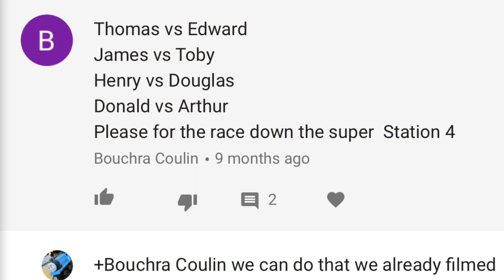Race from the Super Station! Episode 6 - Thomas and Friends Trackmaster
We hope you enjoy the great Race from the Super Station.

8 Engines will compete in this challenge, where they race from the top of the super station down the hill to the finish line. After every 8 races all winners will compete in a championship match to see who is the true Champion of the Super Station.

Todays Engines are:
Thomas
James
Toby
Donald
Douglas
Arthur
Henry
Edward
Who will win today to go to the championship match?

"Томас и его друзья" "Thomas y sus amigos" "Thomas und seine Freunde" "きかんしゃトーマス" "토마스와 친구들" "Thomas et ses amis" "thomas dan teman-teman" "थॉमस और दोस्तों" "Thomas ei suoi amici" "โทมัสและเพื่อน ๆ" "thomas e seus amigos" "Thomas och vänner" "托马斯和朋友" "Thomas og Friends" "Thomas ve Arkadaşları" "توماس والأصدقاء" "Thomas và các bạn"

Thomas and Friends Trackmaster!!